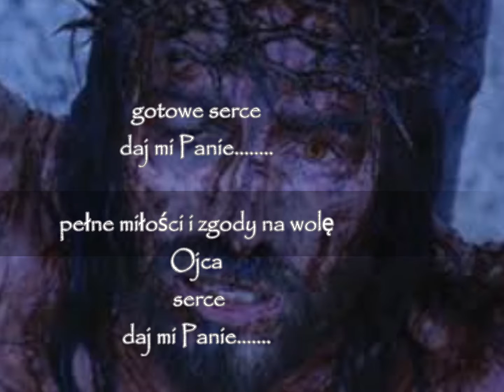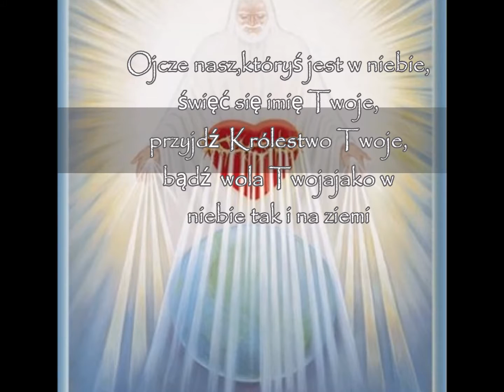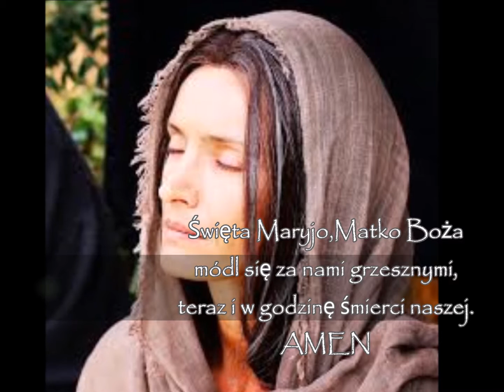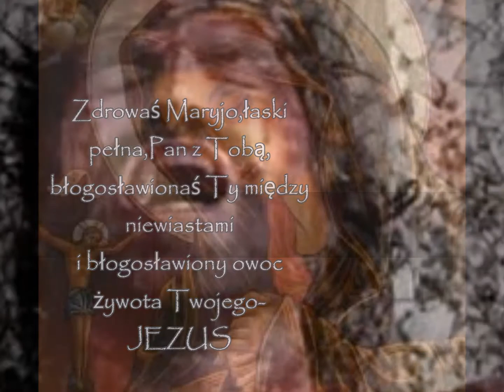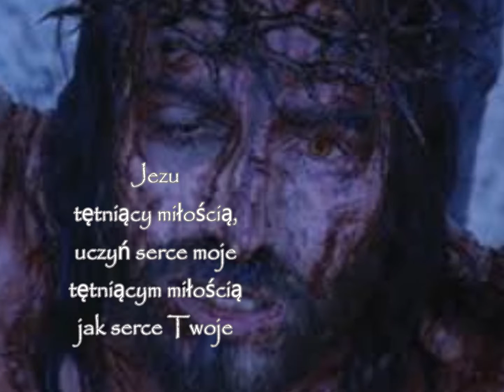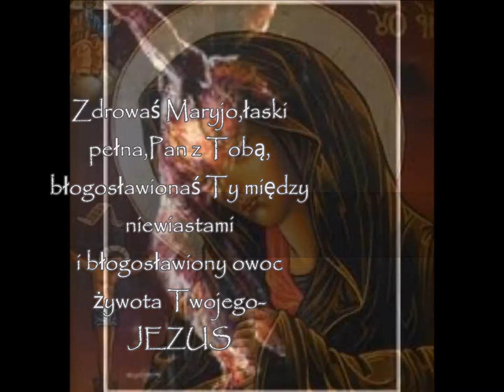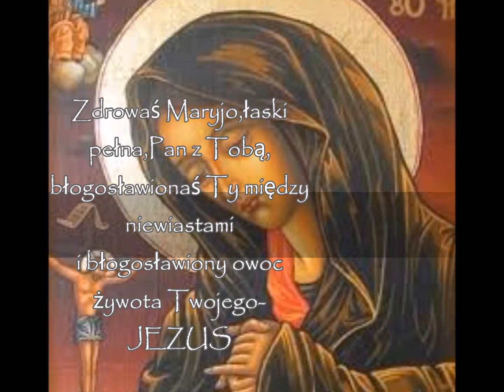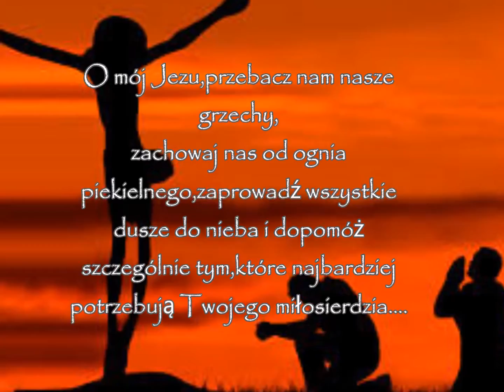dziesiątka różańca - 5. bolesna